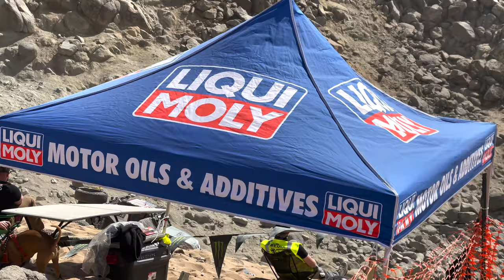King of the Hammers 2023: Wheeling, Rigs, Walkarounds, Racing, and First-Time KOH Tips & Tricks!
We’re back! King of the Hammers 2023: Wheeling, Rigs, walkarounds, Racing, and First Time KOH Tips & Tricks is just that! I tell you about the full week I spend in Johnson Valley. We checked out the Trophy Trucks and Desert Challenge, Every Man Challenge, Race of Kings and walked around and checked out LOADS of different rigs, trail setups, and Ultra4 race cars.

Since it was my first time to KOH, people had lots of things to say so I broke down my experience, what to expect as a first-timer to the Lakebed, and some ideas for staying, packing, and getting around. I also give you an update on the Jeep WJ (no reverse, more details to come), and the plan of attack now that I’m back. I’ve already bought a donor Grand Cherokee, the heads are ready for the LQ4 in the Durango and we switch focus to getting that done.